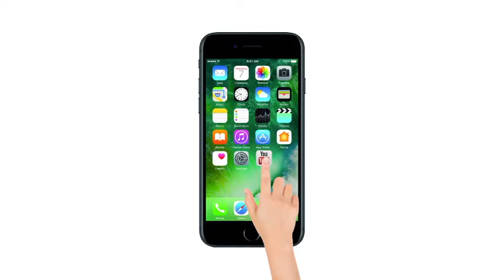देखिए आज दोपहर तक की बड़ी खबरें Lokmat खबर-दोपहर में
दिल्ली में सीलींग को लेकर राज्यपाल ने की बैठक, व्यापारियों को राहत की उम्मीद

मोदी सरकार के खिलाफ आरएसएस के सहयोगी संगठनों ने किया विरोध का एलान

जलीकट्टू पर सुप्रीम कोर्ट की संविधान बेंच करेगी सुनवाई